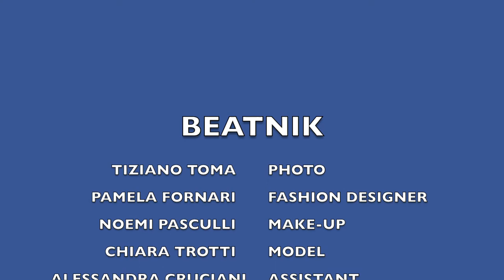FASHION STORY 2 Beatnik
►Fashion story from my last work -

►from Beatnik
photo  tiziano toma
video pamela fornari
montaggio video tiziano toma

►Fashion Designer Pamela Fornari
Photo Tiziano Toma
Make-up Noemi Pasculli
Model Chiara Trotti
Assistant Alessandra Cruciani